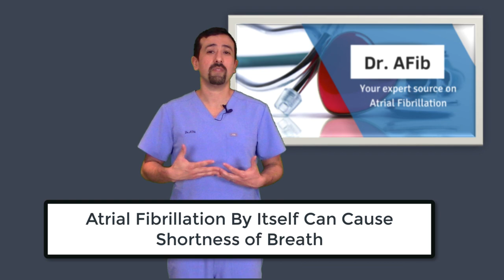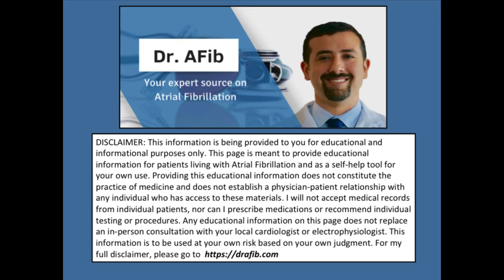Doctor Explains why AFib Makes You Short of Breath - Doctor AFib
Why Does AFib Make You Short of Breath? In this video I discuss why Atrial Fibrillation (AFib), can make you short of breath, and some ways you can help it.

Check out the KardiaMobile and KardiaBand - Mobile ECG for at home monitoring of atrial fibrillation